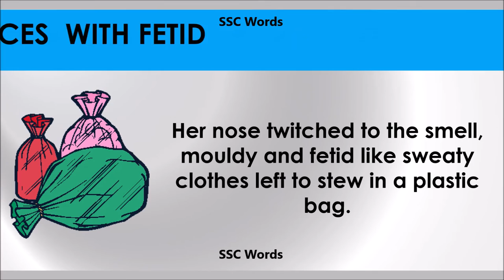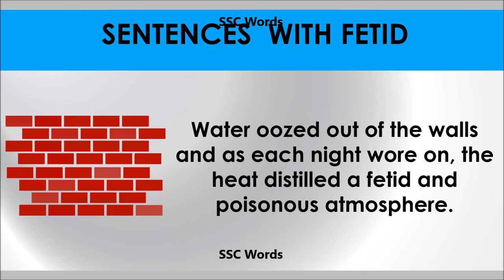Fetid # Improve English # Meaning and 5 sentences # GRE CAT GMAT word # SSC Words